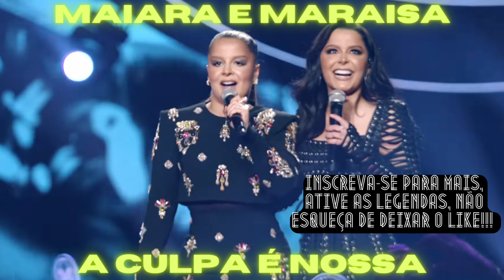Maiara e Maraisa - A Culpa É Nossa (Ative As Legendas)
Maiara e Maraisa - A Culpa É Nossa

Tá Preocupado Com O Que Eu Vou Falar?
Quando Alguém Perguntar O Motivo Da Gente Largar,
Eu Vou Falar A Verdade, Se Isso Te Incomoda,
Pensasse Antes De Ter Feito, O Que Chama De Erro,
Eu Chamo De Escolha, Ou Quer Me Convencer
Que Alguém Colocou Uma Arma Na Sua Cabeça
E Falou: "Beija Minha Boca",

Já Que Cê Não Quer Sair Como Ruim Da História,
Então Fala Aí, Que A Culpa É Nossa, De Cê Ter Traído,
De Cê Ter Mentido, De Cê Ser Um Bosta,

Que A Culpa É Nossa, De Cê Ter Traído,

Então Menti Aí, Que A Culpa É Nossa

Então Menti Aí, Que A Culpa É Nossa, Que A Culpa É Nossa